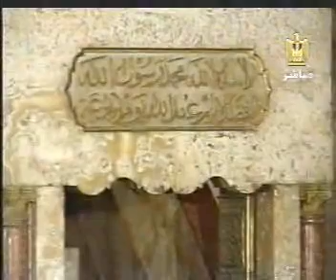*Full* Ragheb Ghalwash - Aal Imran - Egypt - آل عمران‎ - راغب مصطفي غلوش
Beautiful old recitation by Sheikh Ragheb Mustafa Ghalwash in Egypt. Verses from Surat Aal Imran, starting from verse 33.

Old Video, but very beautiful recitation.

Nesalukum Al Duaa - نسئلكم الدعاء